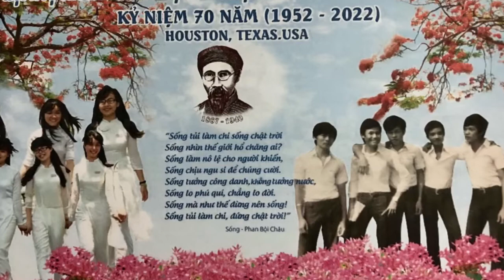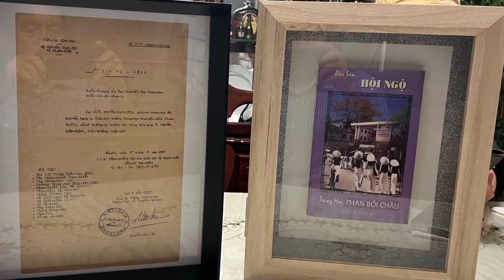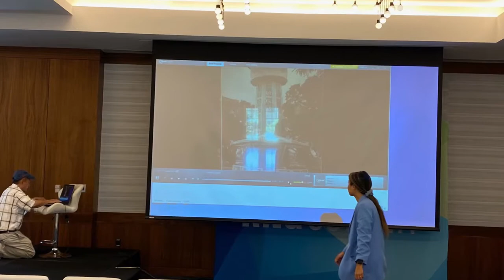TH PBC PHAN THIẾT HN KỶ NIỆM 70 NĂM THÀNH LẬP TRƯỜNG (1952 - 2022) Phần 03/11 - Hành Trình Hội Ngộ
Chủ Trương - Vietnam Library Network

Tạo môi trường thuận tiện nhằm phổ biến Việt ngữ và văn hóa Việt đến cộng đồng người Việt trên thế giới.
Đặc biệt hổ trợ thanh thiếu niên Việt Nam tìm hiểu và học hỏi về ngôn ngữ và văn hóa Việt.
Vietnam Library Network là một tổ chức bất vụ lợi, do một nhóm người Việt hải ngoại chủ trương.

Mong đón nhận mọi chia sẽ và đóng góp ý kiến của quí độc giả
Nhóm chủ trương VietNam Library Network
Thiều Minh

Our Mission - VietNam Library Network

Vietnam Library Network is a non-profit organization formed by a group of the overseas Vietnamese volunteers.

The missions are:
1. - To provide the opportunities for promoting the Vietnamese language and culture to the Vietnamese communities around the world.
2. - To support the Viet's Youth in learning and exploring the Vietnamese language and heritage.
3. - To share and exchange the practical experiences among Vietnamese.

We appreciate all feedbacks.
VietNam Library Network
Thiều Minh